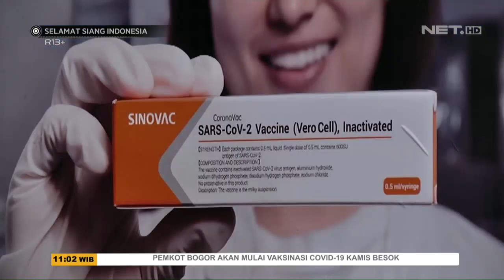Presiden Jokowi Orang Pertama di Indonesia Jalani Vaksin Covid-19 - SSI